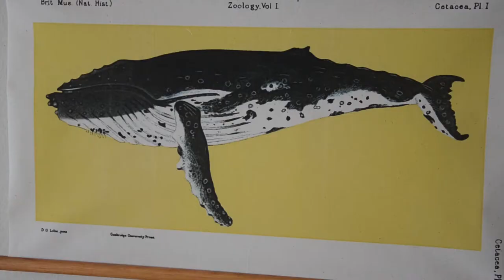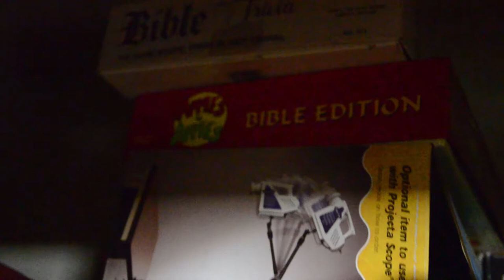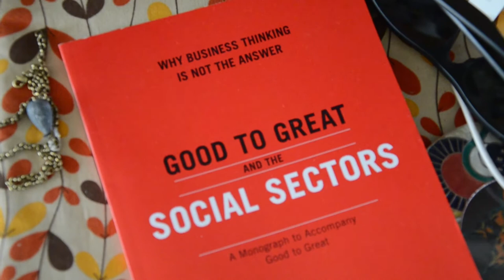Room Raiders - Peter Dunn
Peter Dunn, your room has been raided